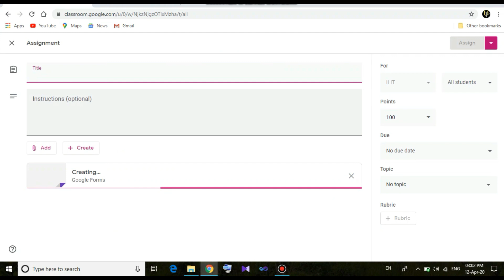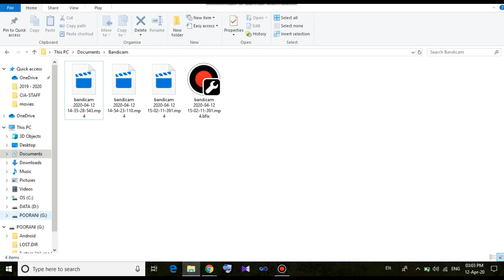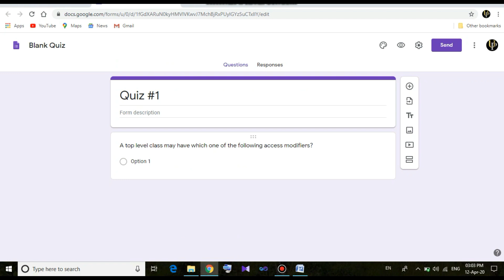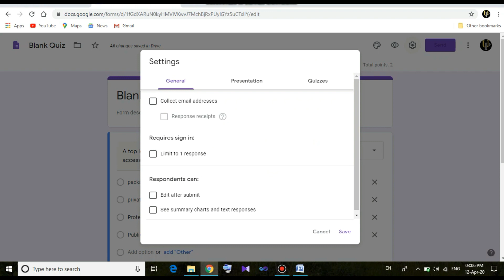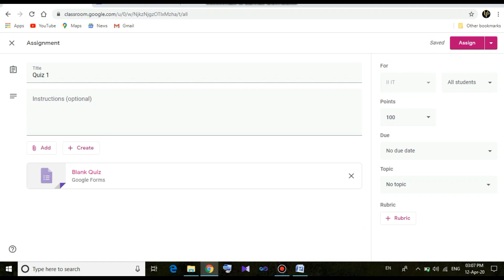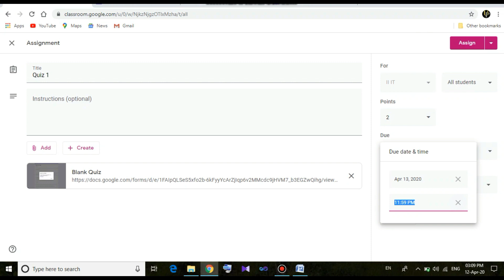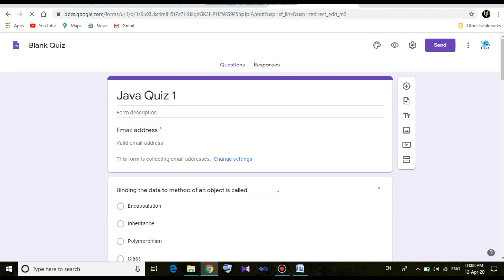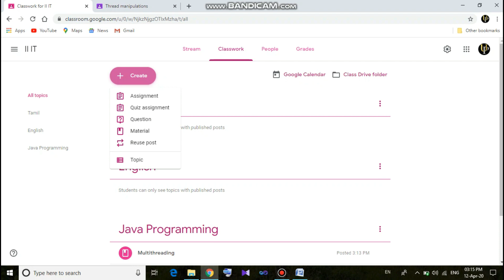How to Create Quiz Assessment in Google Classroom in Tamil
This video is about the description of how online quiz can be conducted in Google Classroom and how marks can be given to students in Google Classroom in Tamil